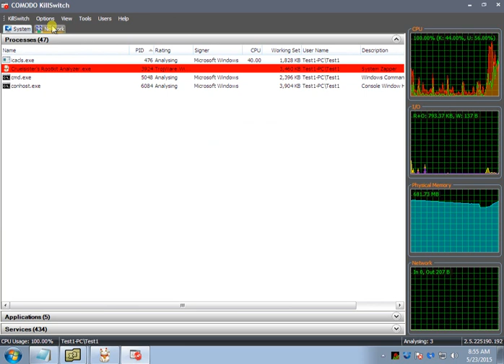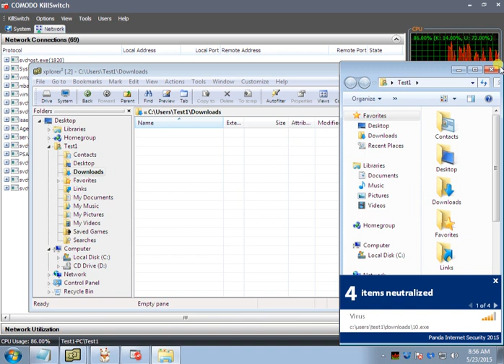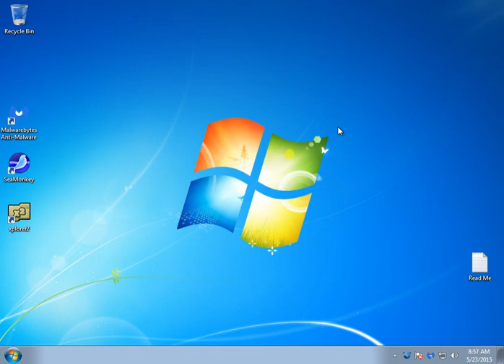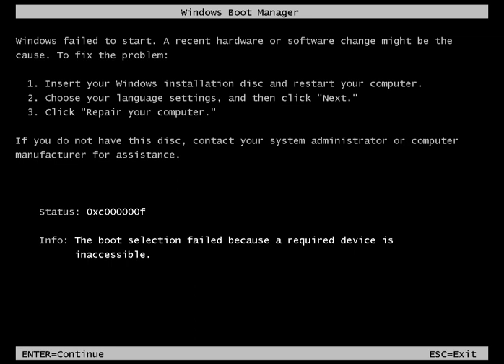Panda Antivirus 2015 vs Scriptors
A test of Panda AV 2015 against a few Scriptors used previously, with the addition of one different one.